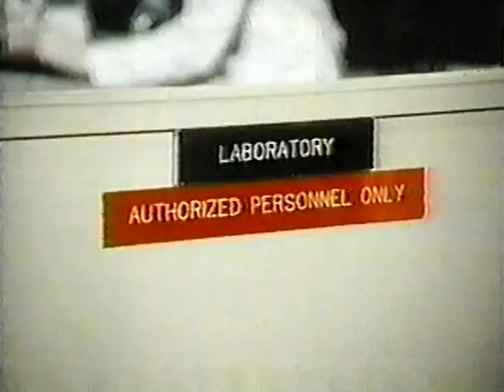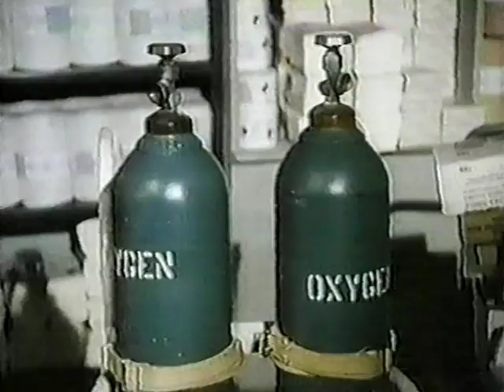1-17 No Escape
1-17 No Escape